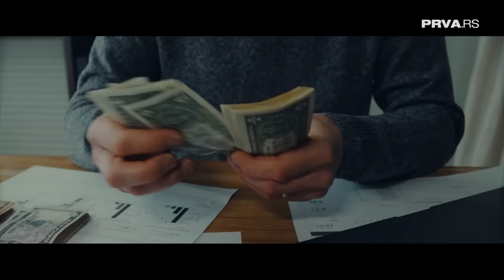Iza rešetaka - Ispovest mladića koji je osam godina proveo u tajlandskom zatvoru (1.deo) | PRVA